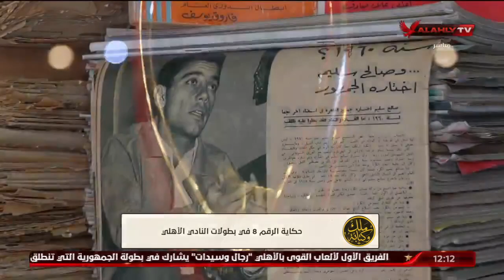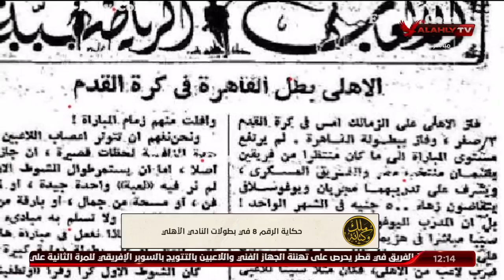حكاية الرقم 8 فى بطولات النادى الأهلى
حكاية الرقم 8 فى بطولات النادى الأهلى | ملك وكتابة